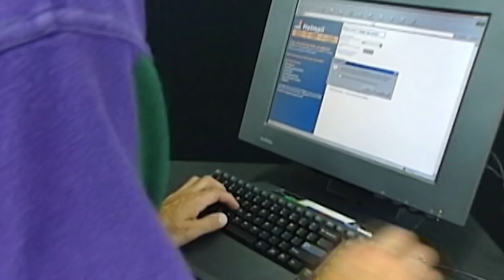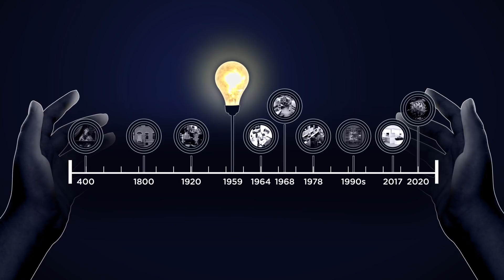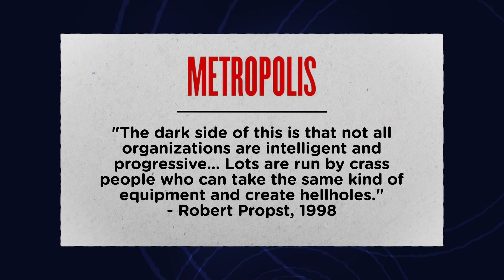How The Cubicle Became Universally Hated -The Lightbulb Moment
Did you know the Cubicle was originally designed to set workers free? A wild, forward thinking designer named Robert Propst dreamed up what he called “The Action Office” as a groovy 1960s workplace utopia that would unleash the modern knowledge worker’s vast untapped potential. This is how it all went so wrong.

This is The Lightbulb Moment. A Cheddar and CuriosityStream Original Series. The show that uncovers the surprising impact of less-celebrated inventions and the moments of inspiration that made them possible.